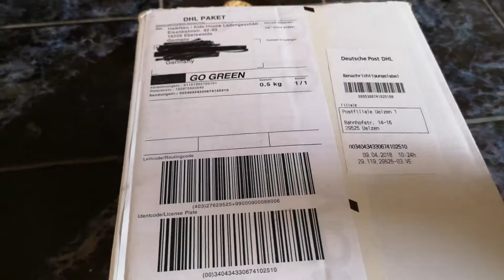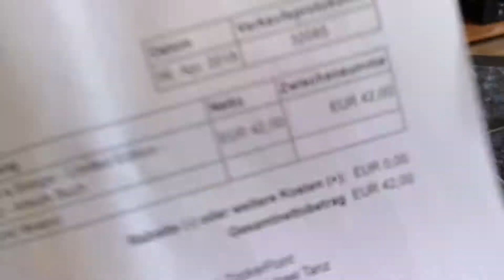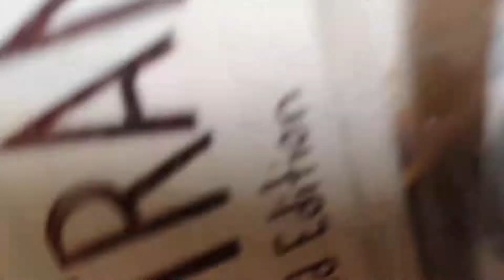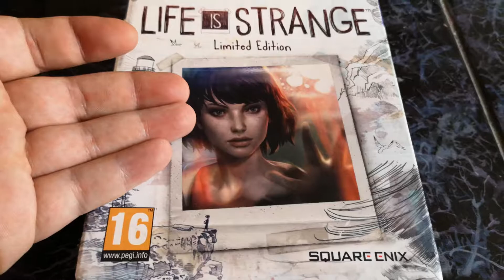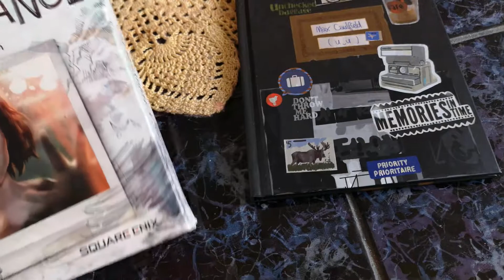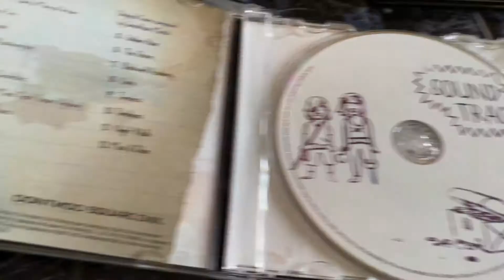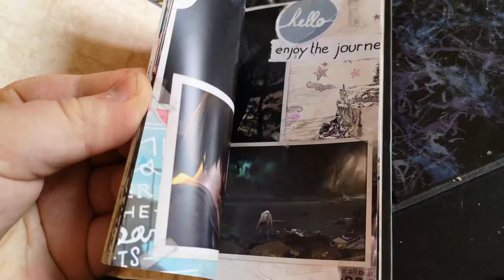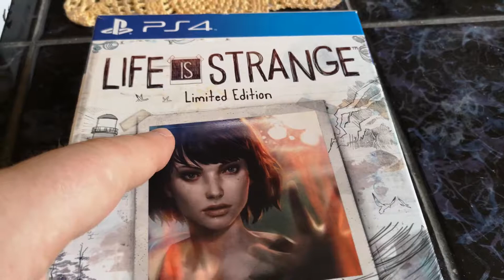Part 39 Life Is Strange Limited Edition